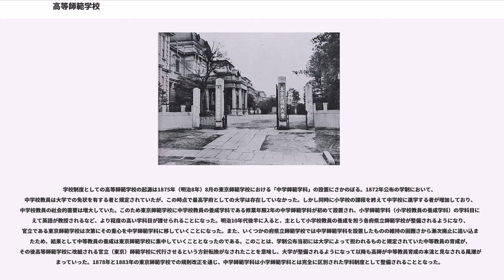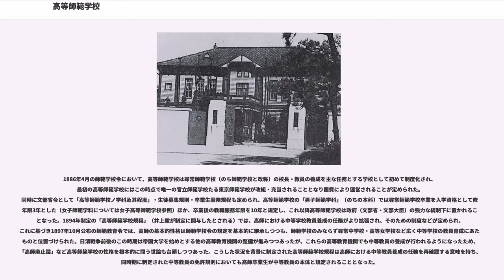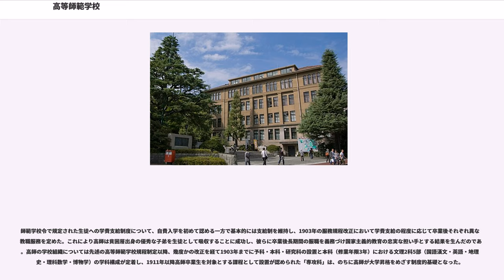高等師範学校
高等師範学校（こうとうしはんがっこう）:
高等師範学校（こうとうしはんがっこう）は、近代の日本に存在した教員養成機関の種別の一つで、中等学校教員の養成にあたったものをいい、一般には「高師」（こうし）と略される。

高等師範学校は明治中期から連合国軍占領期にかけて各地に存在し、官立の高等師範学校として最終的には東京高等師範学校、広島高等師範学校、 金沢高等師範学校、岡崎高等師範学校の4校が設けられ（制度上、女子高等師範学校である東京女子高等師範学校、奈良女子高等師範学校、広島女子高等師範学校の3校は区別される）、これに準ずる機関として私立の旧制大学に設置された「高等師範部」「高等師範科」がある。第二次世界大戦後の学制改革では新制大学（おおむね教育学部）の母体となった。

学校制度としての高等師範学校の起源は1875年（明治8年）8月の東京師範学校における「中学師範学科」の設置にさかのぼる。1872年公布の学制において、中学校教員は大学での免状を有する者と規定されていたが、この時点で最高学府としての大学は存在していなかった。しかし同時に小学校の課程を終えて中学校に進学する者が増加しており、中学校教員の社会的需要は増大していた。このため東京師範学校に中学校教員の養成学科である修業年限2年の中学師範学科が初めて設置され、小学師範学科（小学校教員の養成学科）の学科目に加えて英語が教授されるなど、より程度の高い学科目が課せられることになった。明治10年代後半に入ると、主として小学校教員の養成を担う各府県立師範学校が整備されるようになり、官立である東京師範学校は次第にその重心を中学師範学科に移していくことになった。また、いくつかの府県立師範学校では中学師範学科を設置したものの維持の困難さから漸次廃止に追い込まれたため、結果として中等教員の養成は東京師範学校に集中していくこととなったのである。このことは、学制公布当初には大学によって担われるものと規定されていた中等教員の育成が、その後高等師範学校に改組される官立（東京）師範学校に代行させるという方針転換がなされたことを意味し、大学が整備されるようになって以降も高師が中等教員育成の本流と見なされる風潮が広まっていった。1878年と1883年の東京師範学校での規則改正を通じ、中学師範学科は小学師範学科とは完全に区別された学科制度として整備されることとなった。

1886年4月の師範学校令において、高等師範学校は尋常師範学校（のち師範学校と改称）の校長・教員の養成を主な任務とする学校として初めて制度化され、最初の高等師範学校にはこの時点で唯一の官立師範学校たる東京師範学校が改組・充当されることとなり国費により運営されることが定められた。同時に文部省令として「高等師範学校ノ学科及其程度」・生徒募集規則・卒業生服務規程も定められ、高等師範学校の「男子師範学科」（のちの本科）では尋常師範学校卒業を入学資格として修業年限3年とした（女子師範学科については女子高等師範学校参照）ほか、卒業後の教職服務年限を10年と規定し、これ以降高等師範学校は政府（文部省・文部大臣）の強力な統制下に置かれることとなった。1894年制定の「高等師範学校規程」（井上毅が制定に関与したとされる）では、高師における中等学校教員養成の任務がより拡張され、そのための制度などが定められ、これに基づき1897年10月公布の師範教育令では、高師の基本的性格は師範学校令の規定を基本的に継承しつつも、師範学校のみならず尋常中学校・高等女学校など広く中等学校の教員育成にあたるものと位置づけられた。日清戦争前後のこの時期は帝国大学を始めとする他の高等教育機関の整備が進みつつあったが、これらの高等教育機関でも中等教員の養成が行われるようになったため、「高師廃止論」など高等師範学校の性格を根本的に問う世論も台頭しつつあった。こうした状況を背景に制定された高等師範学校規程は高師における中等教員養成の任務を再確認する意味を持ち、同時期に制定された中等教員の免許規則においても高師卒業生が中等教員の本体と規定されることとなった。

師範学校令で規定された生徒への学費支給制度について、自費入学を初めて認める一方で基本的には支給制を維持し、1903年の服務規程改正において学費支給の程度に応じて卒業後それぞれ異なる教職服務を定めた。これにより高師は貧困層出身の優秀な子弟を生徒として吸収することに成功し、彼ら...